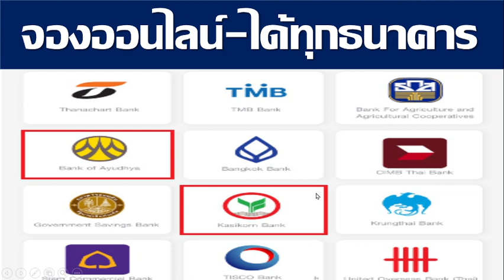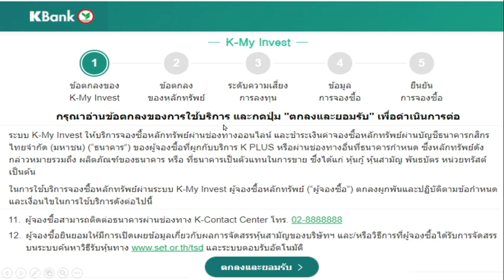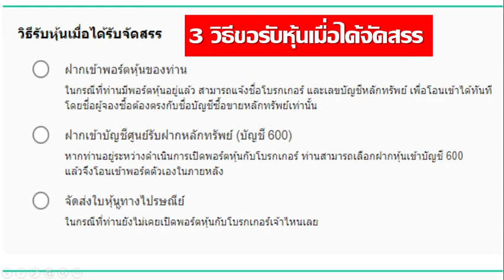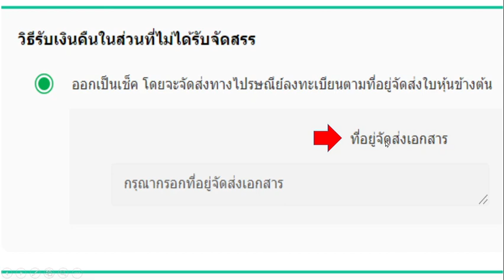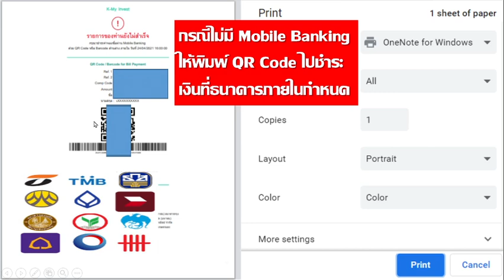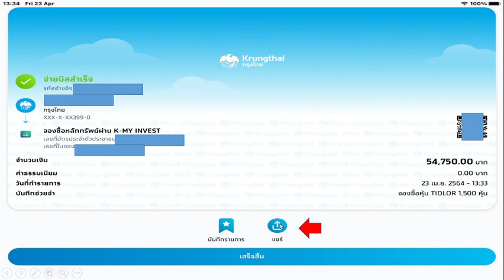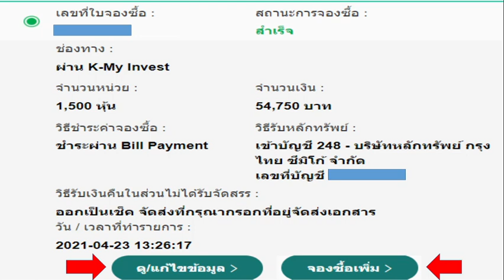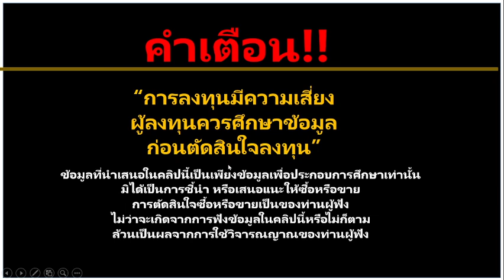"จองซื้อหุ้น TIDLOR" ผ่าน K-My Invest แต่ไม่มี KPlus สามารถชำระเงินผ่านธนาคารอื่น ๆ ได้อีก 10 แห่ง